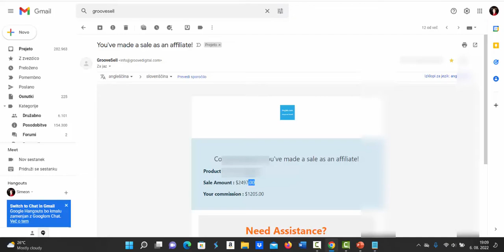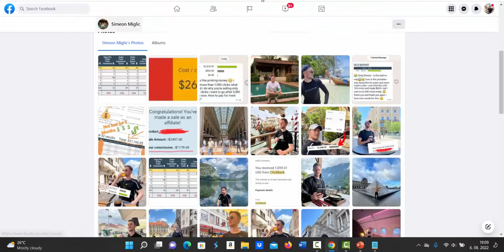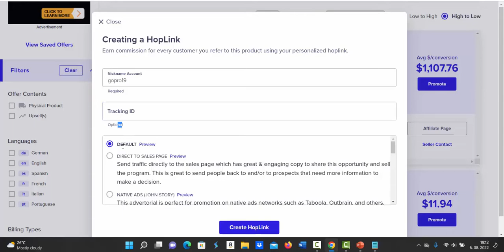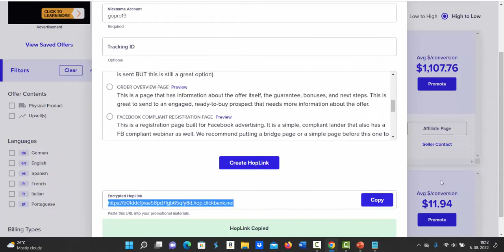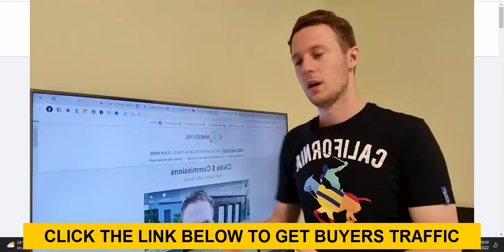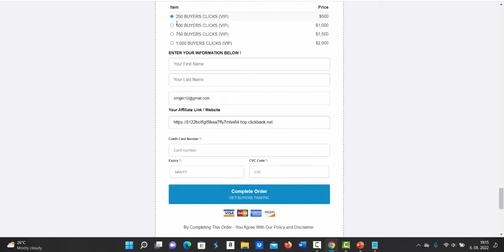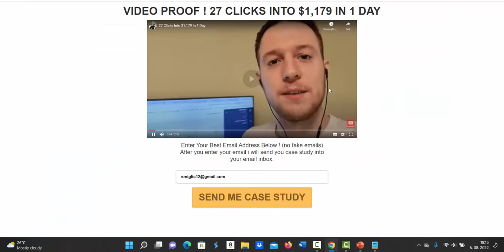How I Made $16,003 In 1 Month With Affiliate Marketing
🔥 💰CASE STUDY ! 27 Click Into $1,179 In 1 Day💰